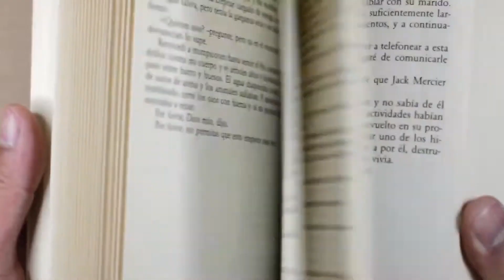Minh - Changer son niveau de vie pour être heureux - Mangaka de Ichigo stories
Un grand merci à Marc, Paul, Mayline, Kelian et Louis pour leur soutien

Pour bien commencer cette saison de votre podcast manga, nous vous offrons un double épisode, avec Anne et avec Minh.

Ici, vous retrouverez mon échange avec Minh sur son parcours de mangaka, comment il est parti d'un travail d'ingénieur à la position d'ingénieur, au statut de mangaka, le tout avec la naissance d'un enfant et une maison à construire. On retrouve en Minh quelqu'un d'épanoui, qui aujourd'hui a enlevé son masque et assume pleinement sa passion.

Bref, je vous souhaite, un excellent moment avec le papa mangaka qu'est Minh.

Découvrez une conversation fascinante avec Anne et Minh, les talentueux mangaka derrière le manga français à succès, 'Ichigo Stories'. Dans cet épisode spécial de notre podcast manga, plongez dans l'univers de la création de manga, explorez les inspirations derrière 'Ichigo Stories', et obtenez un aperçu exclusif des coulisses de la création de ce manga captivant.

Que vous soyez un amateur de manga, un fan d'anime ou simplement curieux de connaître le processus de création, cette interview vous offre un aperçu inestimable de l'art de devenir un mangaka. Écoutez dès maintenant notre épisode exclusif d'interview manga pour découvrir les secrets de la réalisation de mangas à succès, et plongez dans le monde de 'Ichigo Stories'.